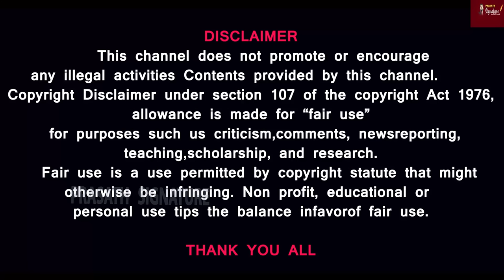Israel UAE Controversy -Horse juggling Russia- 11 countries world politics Iran helps Houthi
Prasath signature

MUSIC CREDITS
YOUTUBE LIBRARY
Anno Domini Beats
Culture
Hip-Hop & Rap
AMERICA WILL CREATE WORLD PIECE
6 ShotsAlternative & PAngryNEFFEX